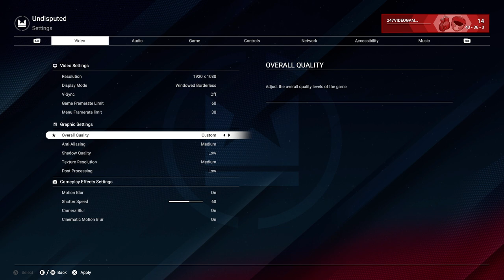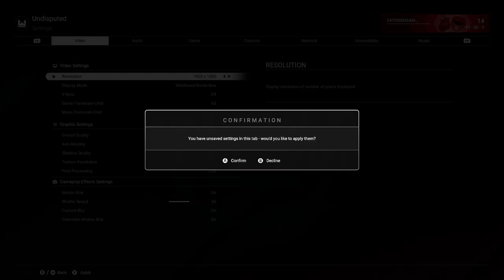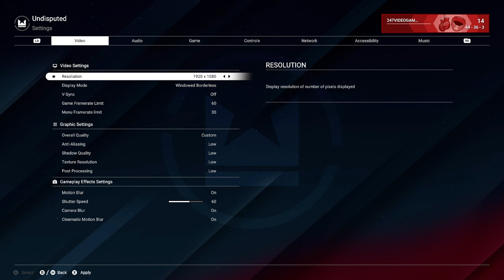Undisputed Boxing No Commentary Gameplay 11